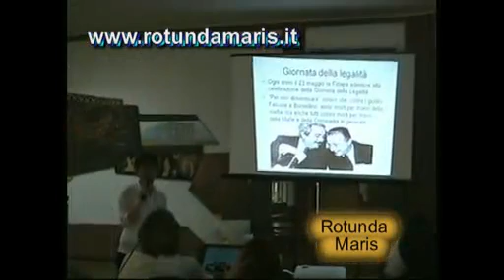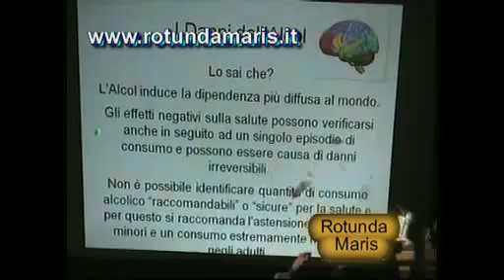2015 05 27 FIDAPA NON APRIRE LA PORTA ALL'ALCOOL demo 1